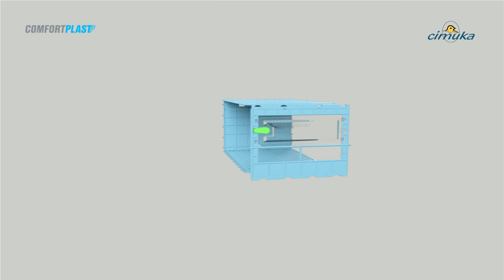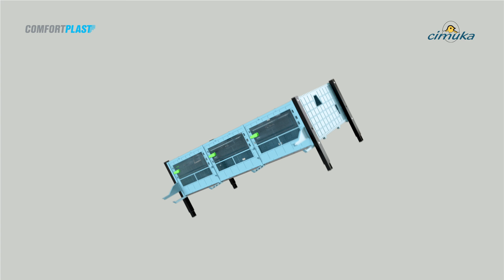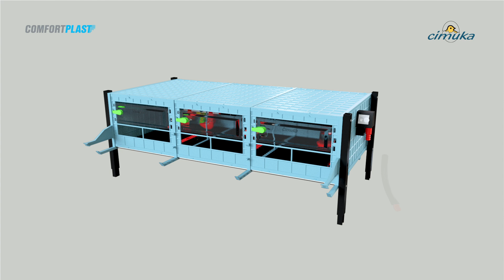Assembly Guide (3D): Chick Brooder - 3 Layer H: 9.5" | Hatching Time, Cimuka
3D Assembly Guide: Chick Brooder - 3 Layer H: 9.5" (SKU: CB25-03-3K)

Introducing the Cimuka 3 Layer Game Bird Brooder! Designed for the small-scale farmer, backyard bird enthusiast, educational program, or classroom, this brooder box is perfect for raising new chicks like quail, pheasant and partridge. Up to 90 Quail.

This brooder box is the perfect solution for your quail brooder, pheasant brooder, and chick brooder needs. Best for smaller chicks or baby birds that are under 5 inches tall.

With a patented COMFORTPLAST plastic design, it is easy to build and clean. The modular and stackable design allows you to mix-n-match different layers for brooding and breeding.

Each level boasts a generous 20 inch space heater. The brooder kit comes with a brooder light, brooder plate for chicks on each level and brooder thermometer in each heater for a complete setup. No more brooder lamp with clamp! The automatic self-regulated heaters ensure your chicks are always comfortable.

The updated model features easy-to-clean waste trays that are 3 inches deeper than previous models. The brooder box for chicks also includes feed loss reduction grill covers to save money and prevent feed from falling on ground.

A water tank located at the top gravity feeds water to each level, including adjustable drinkers. This baby chick brooder box also comes with starter feeders and drinkers.

The Cimuka 3 Layer Game Bird Brooder is power-washable, making maintenance a breeze. Whether you already have a baby chicken brooder, a chick brooder cage, or a larger chicken brooder pen, this brooder is a great addition with it's automation.

This brooder box for chicks indoor is perfect for your poultry brooder needs. Enjoy the ease of using this brooder's heating system instead of heat lamp bulbs, brooder heating plates, or brooder heat lamp for chicks. Those are a thing of the past!

The Cimuka 3 Layer Game Bird Brooder is your all-in-one solution for raising healthy, happy game birds!

Specifications
Brand: Cimuka
Model: CB25-03-3K
Material: ABS Plastic
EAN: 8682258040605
Assembly Required: Yes
Recommended Location: Indoors, Warmer than 65°F
Lighting: (3) Lightbulbs Required - sold separately (Recommend: A19 LED Daylight)
Heat: Includes (3) Space Heaters
- Temperature Range: 68°F - 104°F (20 - 40°C)
Power: 125W, 110V/60Hz AC

Dimensions & Weight:
Unit: L (38.6 in) x W (23.6 in) x H (49.8 in)
Box: L (39 in) x W (24 in) x H (9.5 in)
Layer Internal: L (36 in) x W (17.3 in) x H (9.5 in)